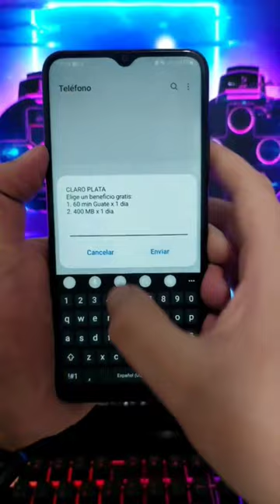Código Secreto de Internet Gratis